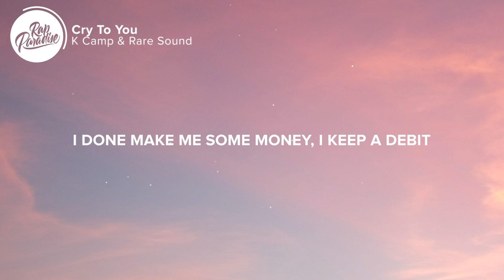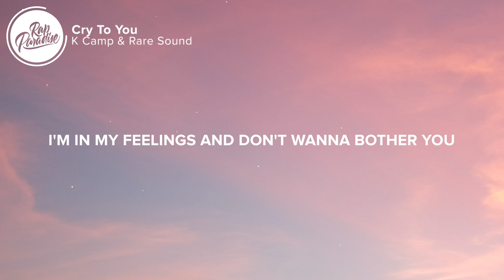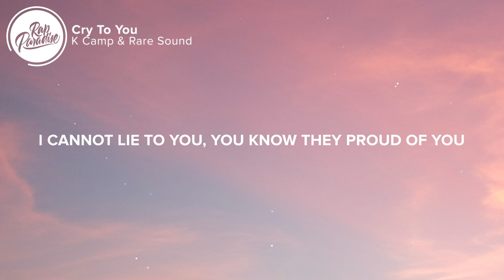K Camp & Rare Sound - Cry To You (Lyrics)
⚡️The bigger you get you feel like all the problems

[Intro]
Section 8, the street cookin' motherfucka
Let's go

[Pre-Chorus]
Tell me where it all leads
The bigger you get you feel like all the problems - deserve 'em?
That's where it begins
Too many strangers tried to give me doubts and hopes
But they are not my friends
Give me flowers, right now while I'm walkin' this Earth
Forgive me for my sins, yeah
Forgive me my sins, go

[Chorus]
I know I got problems and you got problems too
If you ain't livin' right, demons gon' follow you
I'm in my feelings and don't wanna bother you
Don't wanna bother you, I need a bottle too
Fuck on her edges, fuck on a model too
Talk to the average, you know I'ma cry to you
I cannot lie to you, you know they proud of you

[Verse]
You know they listenin', you know they stalkin' you
You know they peepin' when you drop a album too
Brought me some coochie, it float like some autotune
I need the 'Vette, yeah I gotta see mama soon
Fuck on these bitches for extra credit
I done make me some money, I keep a debit
Gotta keep me some bread, I'm talkin' leverage
Don't be talkin' to feds, they out to get us
I be puttin' my heart on these tracks
I swear all these n s ain't harder than that
Bank account zero, I started with that
She wanna argue, not arguin' back
I just be needin' my time, 'cause I ain't got time
'Cause time don't wait on nobody
Want all my dawgs to be rich like Roddy
Bro how you feelin'? Let's smoke out the lobby
Lately been feelin' like I'm trapped, like I'm Gotti
Don't want the pussy, I take all the sloppy
Genius gon' flex in a new Maserati
I know I'm next, who the fuck gonna stop me?
I cannot make up my mind, I'm tired of music, I just wanna quit
But if I could I'd never be shit
Can't work a job but I work a bitch
Livin' my dream, yeah that's what I get

[Pre-Chorus]
That's where it begins (Yeah, yeah, yeah)
But they are not my friends (Yeah, yeah, yeah)
Forgive me my sins, go (Yeah)

[Outro]
RARE Sound

👨‍💻 If you like “K Camp & Rare Sound - Cry To You” check out these other tracks:

Picture credit
📷 Ryan Arnst

👩‍💻 Share “K Camp & Rare Sound - Cry To You” with your friends